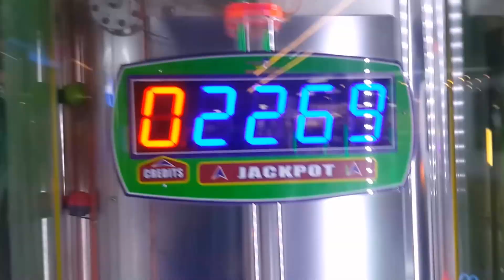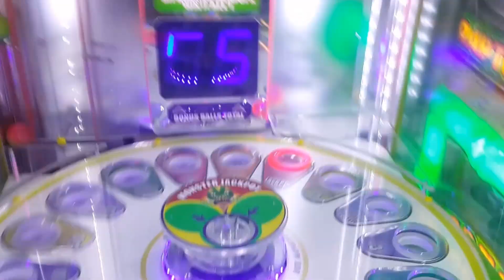Monster Drop- Jackpot & Monster Jackpot Win!!!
Jackpot & Monster Jackpot Win One by One- EXTREMELY RARE!!!
Jackpot Win 22! & Monster Jackpot 17!!!